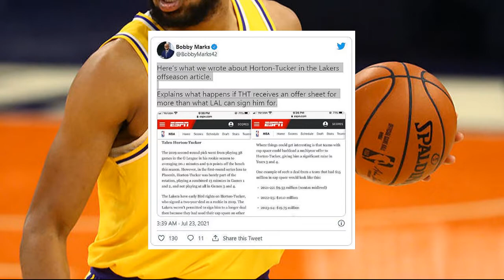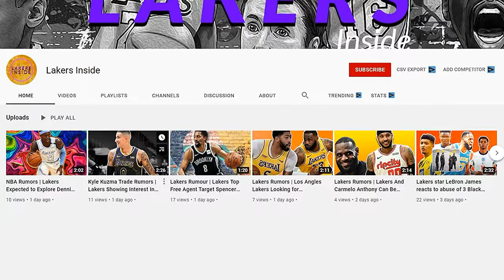The Lakers Have Made Talen Horton Tucker A Restricted Free Agent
The Los Angeles Lakers announced on Thursday that they have extended a qualifying offer to Talen Horton-Tucker, making him a restricted free agent. The team did not disclose how much that offer was, as per usual, but it is reportedly just $1.9 million, a small price to make it so that they can match any offer Horton-Tucker receives in free agency.